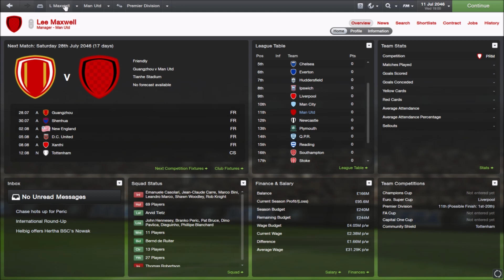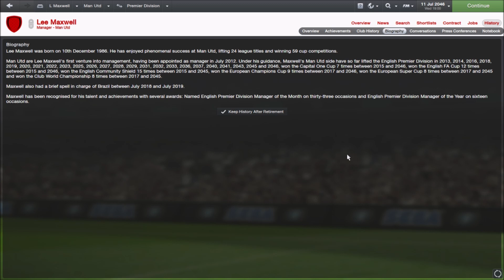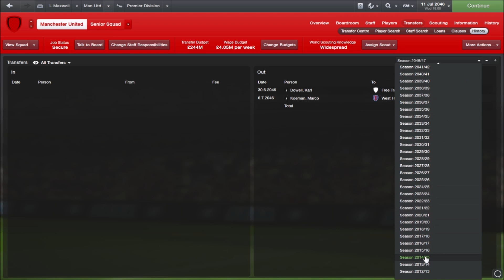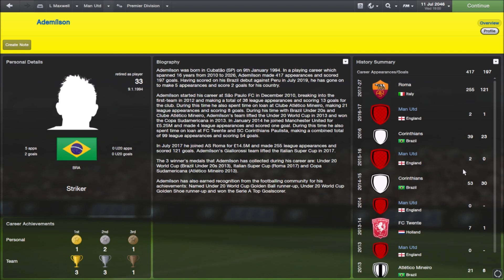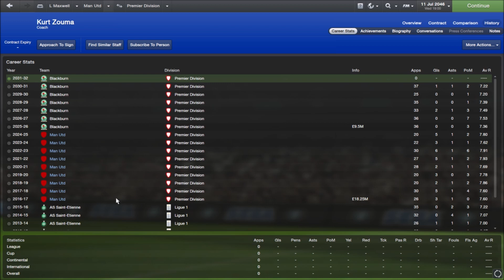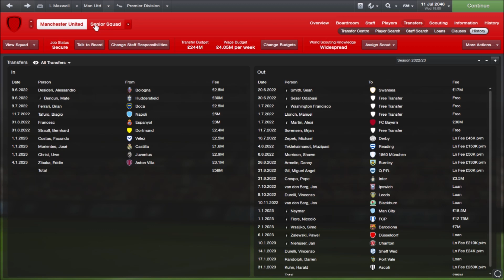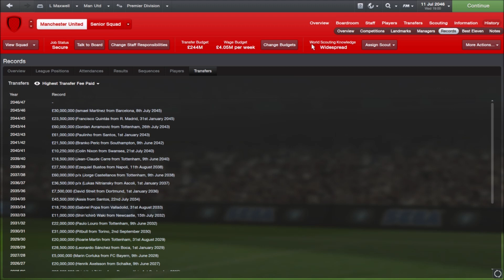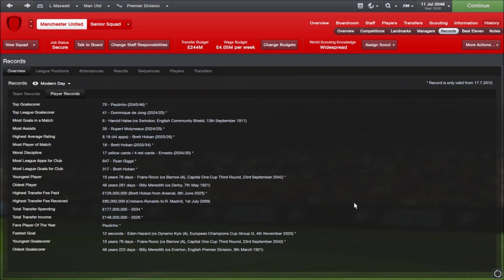Football Manager Memories: FM13 - Manchester United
Welcome to a brand new series on my channel. This is a look back at all my previous saves on old versions of Football Manager (Well the ones that actually lasted more than 6 months).

Unfortunately FM10-12 saves were on an old PC, and only one save file from FM13 was carried over as you'll see here.

I must stress though I've played every Football Manager since the split back in 2005, and my Football Management experience started with titles such as Ultimate Soccer Manager 98/99 and of course Champ 01/02.

Join me in seeing the good and bad signings made, and how easy it can be to be stuck to a save for months.

Cheers!